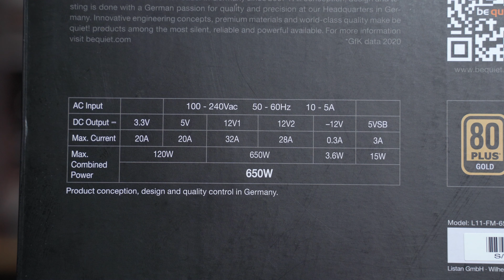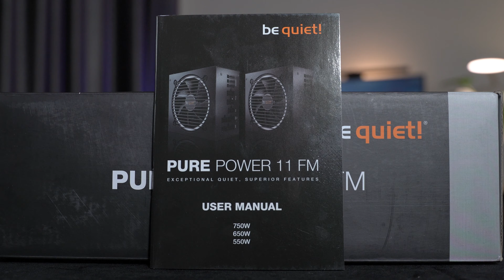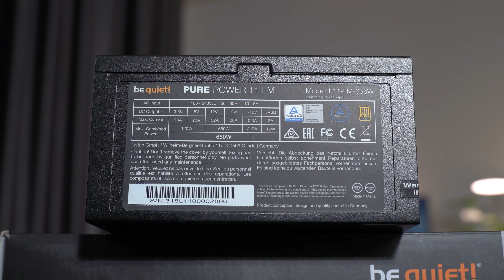be quiet! Pure Power 11 FM 650W 80+ GOLD PSU ของดีราคาประหยัดแค่ 3,590.-